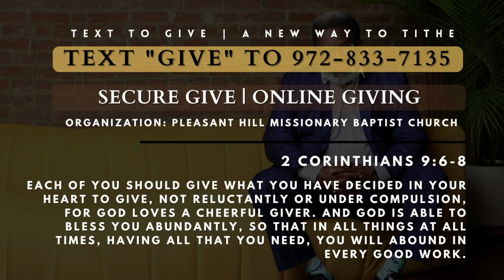PHMBC: God Got Me Part II (Gen 39:10) Sunday Morning Worship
God Got Me Part II (Gen 39:10)
🗣: Sr. Pastor Kennon Tenison